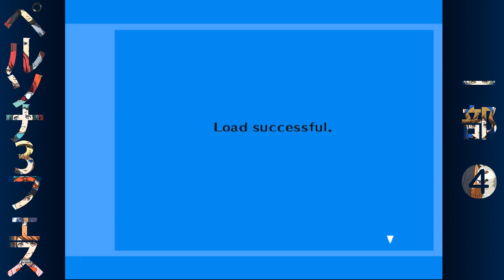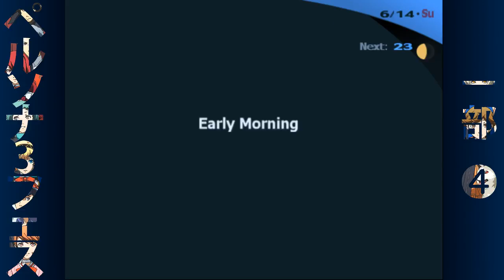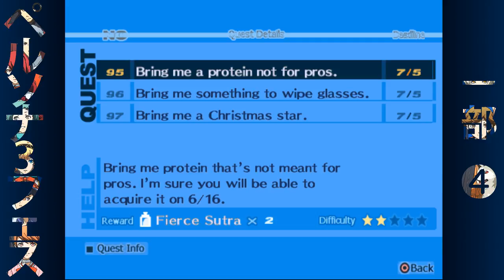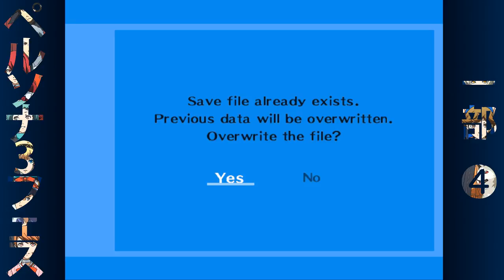Shin Megami Tensei: Persona S04 EP03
Fourth part of the series you thought that died.

(Give him some love if you already didn't!)